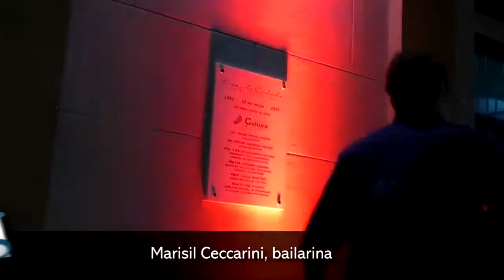HOMENAJE A ARTISTAS EN EL CENTRO CULTURAL CIDADE (POSADAS)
Homenaje a Luis Larzábal y Marisil Ceccarini en el Cidade, con entrevista a Ceccarini.